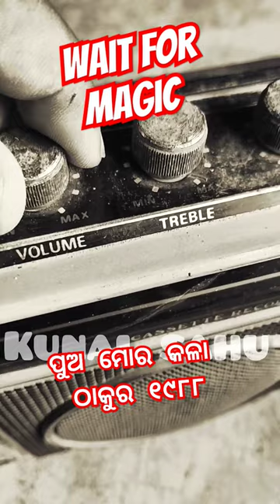cassette player 🤔 antique|| Odia old song || timeless classic#antique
cassette player || Odia old song || Odia song || timeless classic